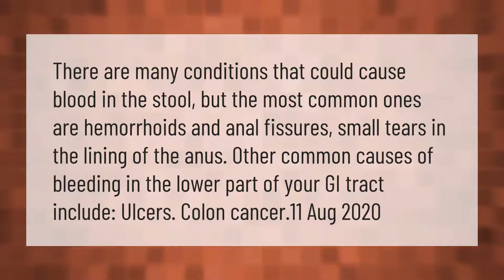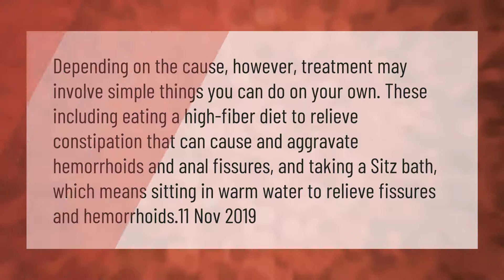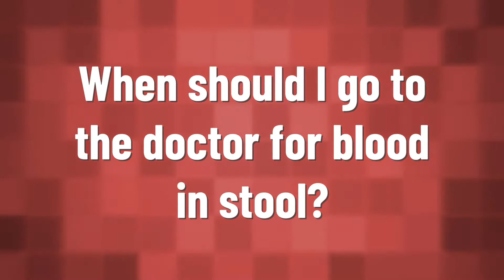Why am I pooping blood no pain?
00:00 - Why am I pooping blood no pain?
00:39 - Can dehydration cause blood in stool?
01:10 - What should I do if there's blood in my stool?
01:43 - When should I be worried about blood when I wipe?
02:11 - When should I go to the doctor for blood in stool?

Laura S. Harris (2021, March 15.) Why am I pooping blood no pain?
    AskAbout.video/articles/Why-am-I-pooping-blood-no-pain-230749